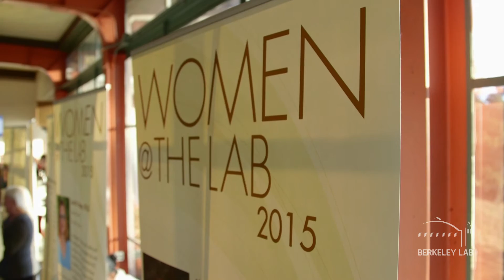Berkeley Lab's Women @ The Lab 2015 Event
On November 18th, 2015,  Berkeley Lab held its second Women @ The Lab reception.  14 women were recognized for their outstanding achievements in STEM.

Featuring:
Mary Ann Piette
Director, Building Technology and Urban Systems
Berkeley Lab

Laleh Coté
Undergraduate Internship Coordinator
Berkeley Lab

Paul Alivisatos
Director, Berkeley Lab

Romina Gotzman
Research Intern, Genome Dynamics
Berkeley Lab

Arnaldo Rodriguez-Gonzalez
Research Intern, Physics Division
Berkeley Lab

Sarah Richardson
Biologist, Berkeley Lab